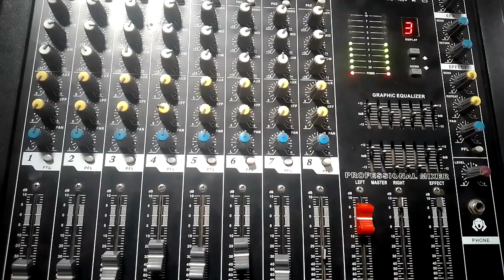KIGOOCHO HOUSE OF MERCY CHURCH MWIKI PST KARURI #2023